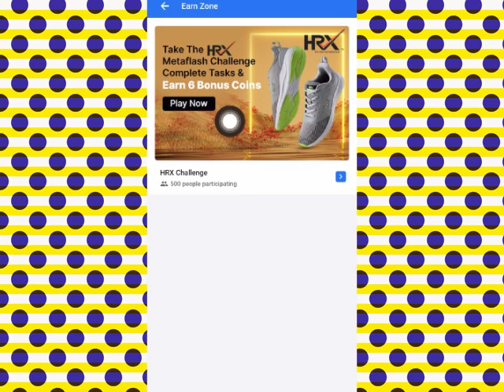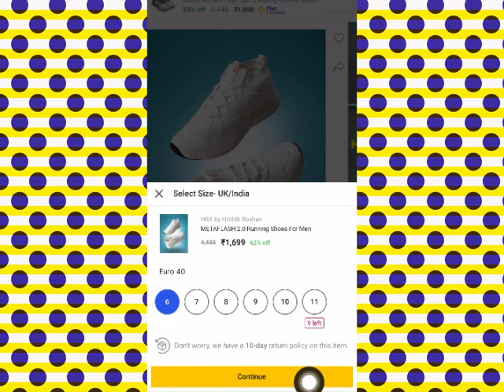Flipkart challenge today | Flipkart deal offer today | Flipkart new deal offer today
*Hello Brother*
Ap logou ka
 *Super Fast Quiz Answers *
Free me pai kaise kamayengi
Yeh Suche kar mene ye channel banaya
App paisa kama sekte he